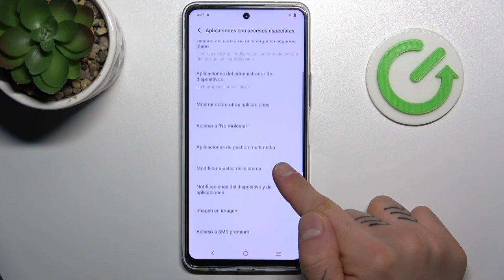Cómo activar Orígenes Desconocidos en VIVO iQOO Z8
Descubre cómo activar "Orígenes Desconocidos" en tu VIVO iQOO Z8 con este tutorial esencial. En este video, te guiaré a través de los pasos para permitir la instalación de aplicaciones desde fuentes externas, una función crucial para la personalización y exploración de aplicaciones no disponibles en la tienda oficial.

Tutorial detallado para permitir la instalación de aplicaciones desde fuentes externas en mi VIVO iQOO Z8.
¿Cuáles son los riesgos y precauciones al activar "Orígenes Desconocidos" en VIVO iQOO Z8?
Problemas comunes resueltos al intentar instalar aplicaciones desde fuentes externas en VIVO iQOO Z8.
¿Es reversible la activación de "Orígenes Desconocidos" en VIVO iQOO Z8?